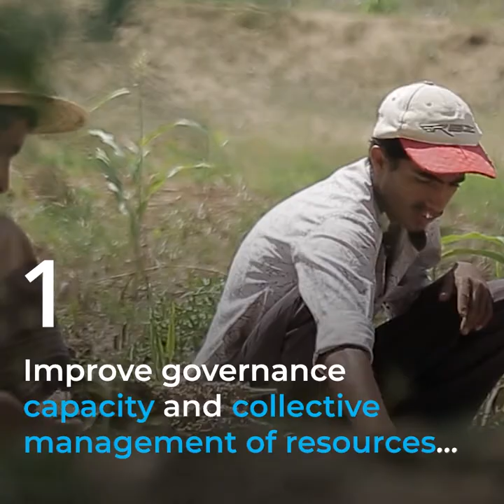EU, FAO, UNICEF & WFP, working together in partnership with Yemen to take the country closer SDG2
Despite the prolonged conflict, Yemen has a plan to improve access to nutritious food, enhance social cohesion and livelihood resilience, and reduce reliance on humanitarian assistance.
Supported by the European Union, FAO, WFP and UNICEF will work together in collaboration to:
1. Improve governance capacity and collective management of resources by local institutions and community groups
2. Empower local communities to manage natural resources and infrastructure
3. Mitigate conflict risks
4. Improve nutrition by providing access to safety nets for the most vulnerable households
5. Increase agricultural productivity
6. Promote the recovery of food systems, access to water, markets and basic productive infrastructure

For the first time, the European Union, FAO, UNICEF and WFP will work together and in partnership with Yemen to take the country one-step closer to Sustainable Development Goal 2: Zero Hunger.